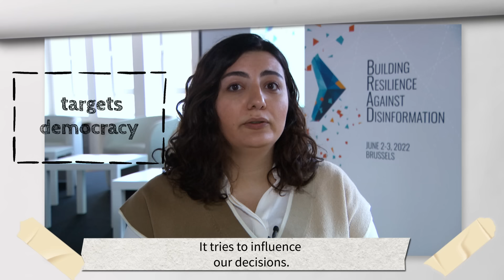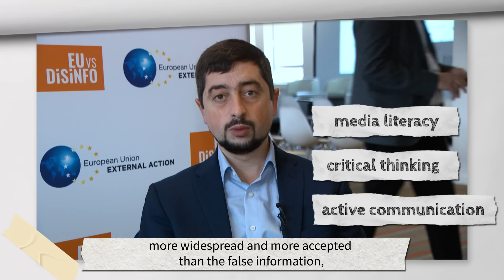Building resilience against disinformation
What is disinformation? Why should we care about it? Leading fact-checkers and researchers from Georgia, Moldova and Ukraine share their answers and tips to avoid falling for disinformation.